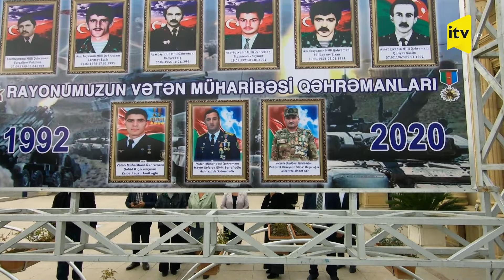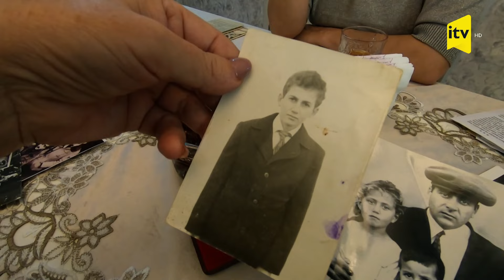“Həsrətin sonu” | Milli Qəhrəman Nazim Quliyev